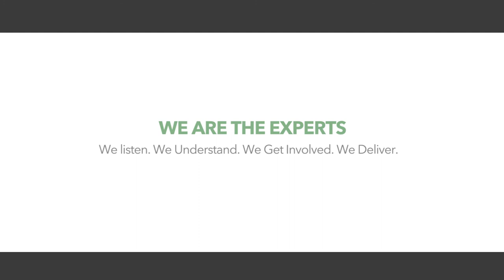Primacoustic Case Study - Manila, Philippines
Primacoustic Broadway Acoustic Panels.